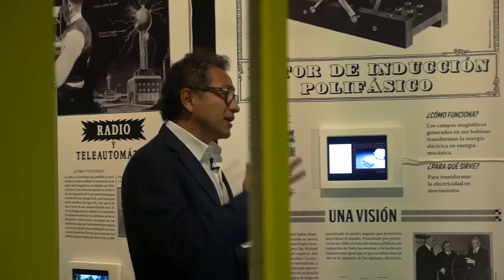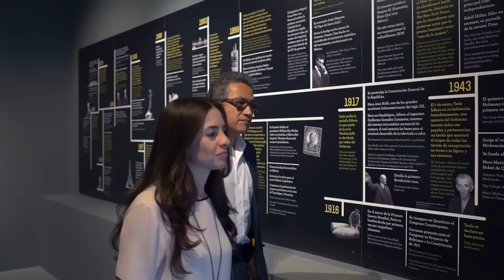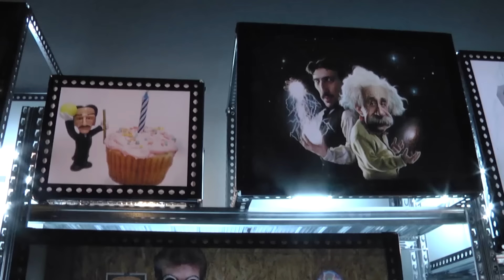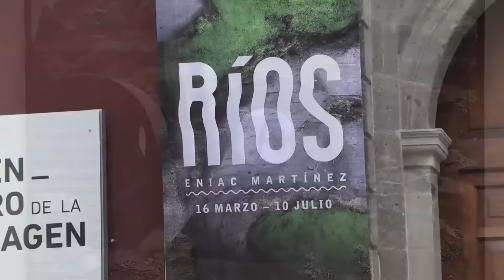Cultura Online Cenart - Tesla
La biografía del científico de origen serbio Nicola Tesla, considerado el padre de la tecnología, está llena de acontecimientos interesantes: desde sus descubrimientos relativos a la corriente eléctrica alterna hasta su visión futurista sobre la posibilidad de realizar comunicaciones inalámbricas; por todo ello, Tesla es motivo de una extensa exposición en el Centro Nacional de las Artes, desde donde Javier Aranda Luna y Maricela Salazar llevan hasta usted esta edición de Cultura Online.